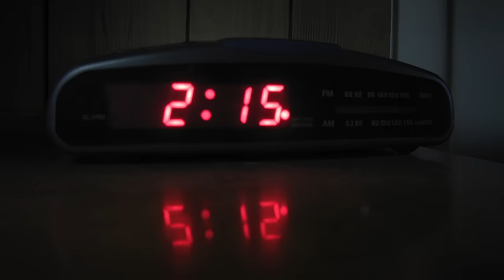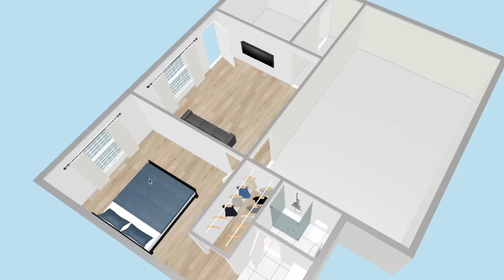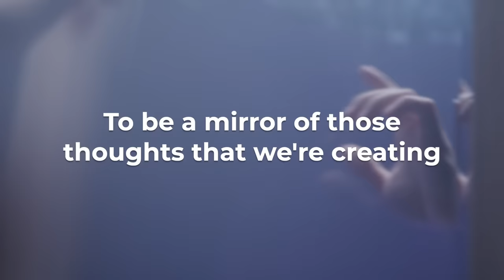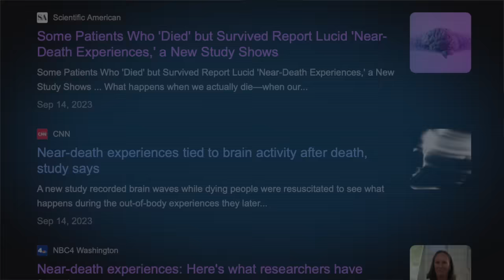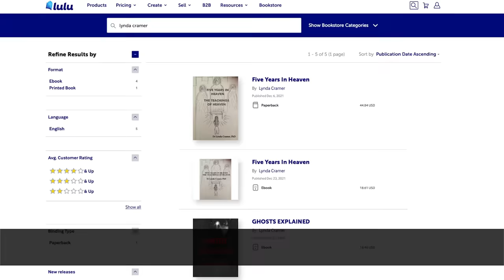World Peace is Sooner than You Think! | NDE | Dr Lynda Cramer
Dr Lynda Cramer had an NDE (Near-Death Experience) where she found herself floating in her living room and then walking through Heaven for what felt like years. During her NDE (Near-Death Experience), she was shown the future, when we will have world peace, and the power of our thoughts and the words we use. Lynda's NDE forever changed how she felt about life after death. Dr. Raymond Moody has called her NDE, "The most in-depth experience I've Ever Heard of"

0:00 - Near-Death Experience (NDE)
5:11 - Life Review
7:37 - World Peace